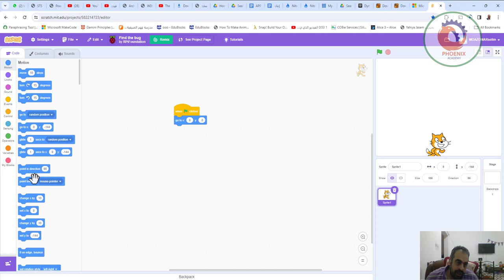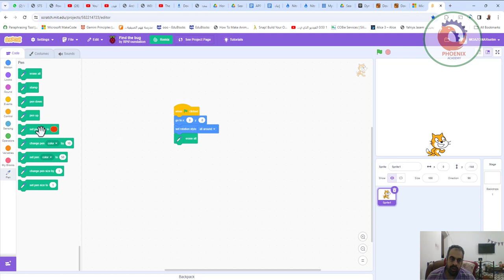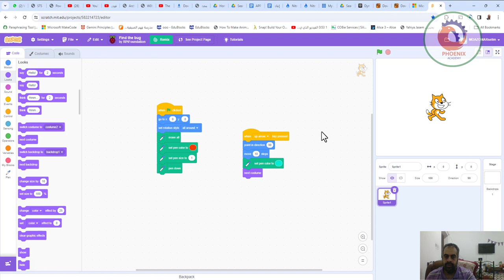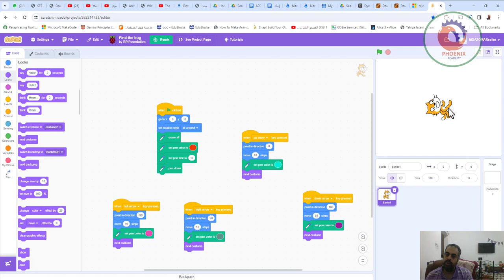scratch ارسم بالقلم في الاسكراتش